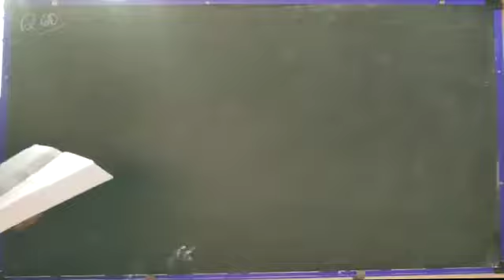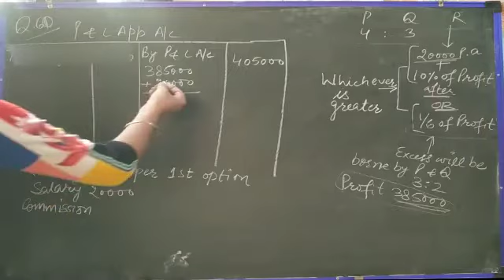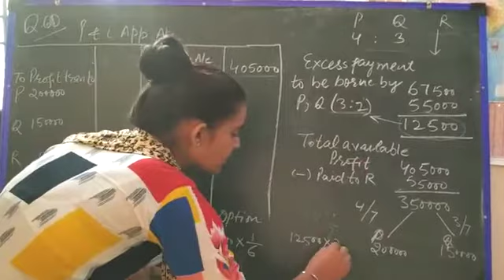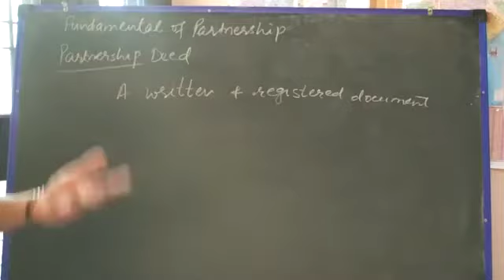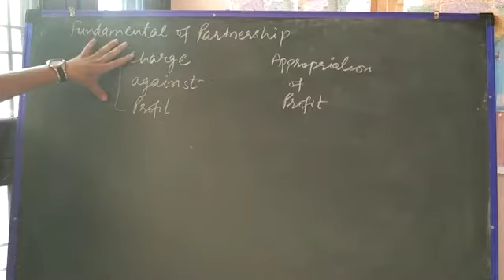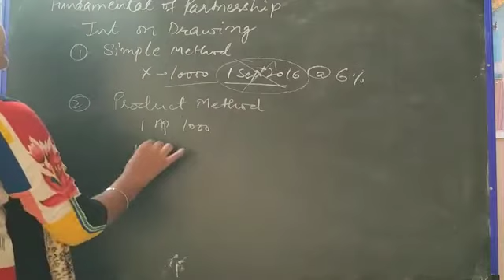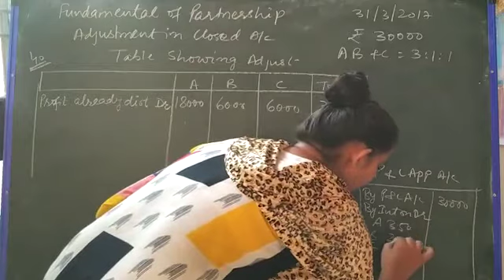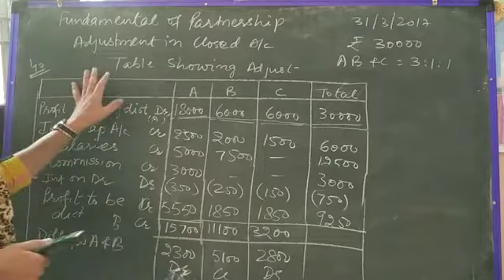Class12th - Quick Revision/Fundamental of Partnership/Accountancy